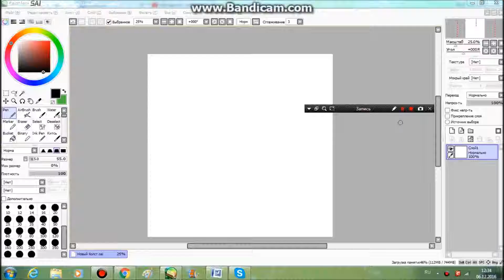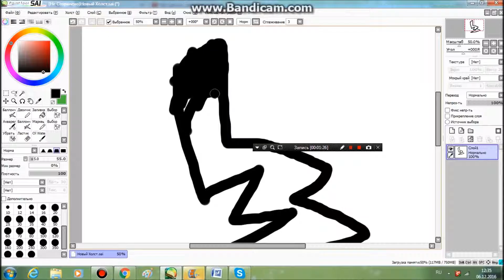пожалуйста помогите ,не игнорьте это видео